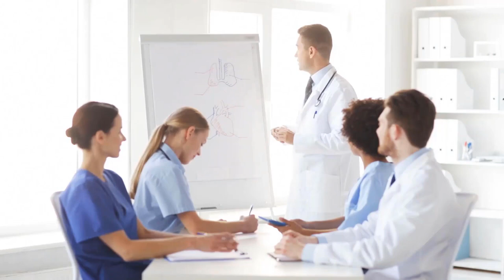Quais são os sintomas mais comuns de ataque cardíaco ? ?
Quando uma forte dor no peito aparece é comum que imediatamente associemos a dor com a possibilidade de um infarto. De fato, esta dor é um indicativo de que há algo errado acontecendo, mas nem sempre tem a ver com um ataque cardíaco. Ela pode ser motivada por uma alta carga de ansiedade ou adrenalina, até mesmo um ataque de pânico, entre outros fatores que você pode conferir aqui nesse post sobre o assunto. O importante é estar atento aos sinais e saber identificar sobre o que se trata.

Os sinais de ataque cardíaco são compreensíveis quando combinados. Ao sinal de estar sentindo dois ou três deles, procure imediatamente ajuda médica. Para que você saiba identificá-los, conheça abaixo os principais desses sinais:

1 – Dor no Peito
Como citada no início desse texto, a dor no peito é um dos principais sinais de ataque cardíaco. A sensação é como se fosse exercida sobre o tórax uma grande pressão, como se algum objeto estivesse pressionando-o. A direção desta compressão acontece em direção ao centro ou um pouquinho para a esquerda, bem em sentido do coração. Por isso, esse é um dos sintomas mais dolorosos e alarmantes de um infarto.

2 – Tonturas e Vertigens
Outro fato importante para identificar um problema no coração é sentir tonturas e/ou vertigens. A sensação de perda de consciência momentânea ou permanente, que é o desmaio, aponta a debilidade do corpo. Em geral, elas são o resultado de um quadro prévio de arritmia ou de mudanças súbitas no funcionamento do ciclo cardíaco.

3 – Sensação de enjoo e a perda do apetite
Uma pessoa que está em iminência de sofrer um infarto ou alguma sincope cardíaca apresenta forte sensação de enjoo, além de perder completamente a vontade de comer. Mas os vômitos acontecem não somente um pouco antes do ataque, como também pode estar presente durante. Surge, então, um inchaço na região abdominal, que faz com que problemas de digestão apareçam.

4 – Dificuldades para respirar
Toda a caixa cardíaca está muito relacionada com as questões respiratórias no corpo. Um infarto ou outra questão no coração faz com que a pessoa indique sofrer um colapso no pulmão, resultando em falta de ar. A parada cardiorrespiratória é quando o coração não consegue mais bombear sangue e oxigênio para o corpo, fazendo com que o pulmão perca a sua capacidade de trabalhar sozinho.

5 – Dores nos braços
Muito comum é ver pacientes de ataque cardíaco relatar que sentiram dores nos braços. Este é um sinal muito comum nos homens, quando a dor no peito irradia para os braços, cotovelos e ombros. Além disso, essas dores também podem ter reflexo no abdômen e pescoço. Isso acontece porque os sinais nervosos recebem grande tensão, gerado uma dor que pode ser contínua ou intermitente.

6 – Fraqueza
Pelo corpo estar sob extrema pressão e por ter a possibilidade de haver algum tipo de tontura ou desmaio, a fraqueza é um dos sintomas mais característicos. Uma pessoa em ataque cardíaco muitas vezes não consegue segurar objetos leves com as mãos, como uma folha de papel.

7 – Dores na região do estômago
As dores abdominais e a sensação de queimação estomacal são sinais muito comuns nas mulheres. Este é um sintoma intenso e muito dolorido. Também pode ser entendido como um desdobramento da dor no peito, porém ainda relacionado a problemas como acidez estomacal ou úlceras.

Agora que você já sabe como identificar os sintomas mais comuns de um ataque cardíaco, aproveite e saiba mais sobre como ajudar a salvar a vida de alguém que sofre a para cardíaca através da reanimação cardiorrespiratória.

Compartilhando:  Conhecimentos Gerais, Problemas de Coração (Aneurismas e Arritmias), Diabetes,  Hipertensão, Hobbies,  Leituras,  Músicas Relaxantes,  Orações, etc